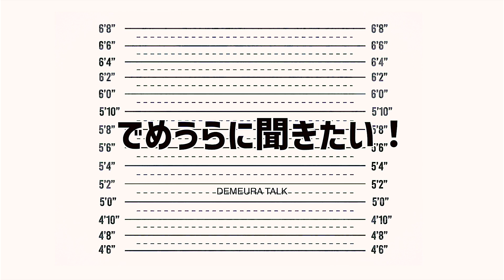不要パーツの処分、買取？有料引き取り？【でめうらに聞きたい！】モケイパドック でめちゃん 裏方さん 鷹森銀次 銀鯖 エアガン パーツ買取 ジャンクパーツ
『不要パーツの処分、買取？有料引き取り？』

■コメント頂いたYouTube動画：
私服でサバゲー笑われる?どんな装備すれば浮かない?【でめうらに聞きたい!】へのコメント

■じーざすさんからのコメント

地味に悩んでいることがあります。 それは廃棄パーツと言うか、古いパーツの処分についてです。
例えば買ったけど付かなかったパーツや、壊れてそのままになってて再利用も効かない感じのスライドやバレル等いろいろあるのですが、 エアガン云えど銃の形をしたパーツを棄てるにはいろいろ手間があります。
もしもですが、こういう再利用難しいパーツとかの引き取りや、処分業務的な事を勿論モノによって有料でも構わないと思っているので、パドックでもヤって貰えたらなぁなんて事を個人差に願う今日この頃です。

銀鯖〜祭〜第四幕
年に1〜2回で行われる銀鯖〜祭〜もいよいよ4回目になりますが、 回を重ねるごとにデカくなっていくね、このイベントは。 3回目なんかは350人行きました。ありがとうございますほんと。

●開催日：2023年9月17日 9:30〜17:00
●会場：ユニオンベース+METユニオン+デザートユニオン
　〒270-1605 千葉県印西市平賀２８５８
●参加費：¥5,000-
※電子チケット未購入で当日飛び込み参加可能ですが、500円割り増しでのご案内になります。